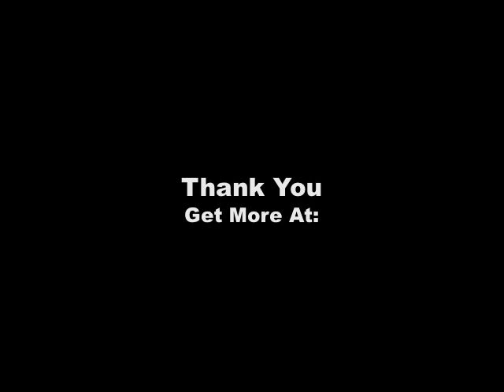lacmaphotoshoot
Jessi"s Photoshoot in LA